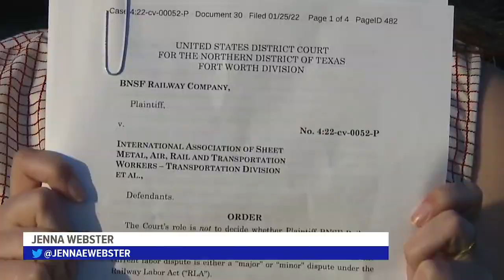[PSR][T-344] I have never seen it this bad..